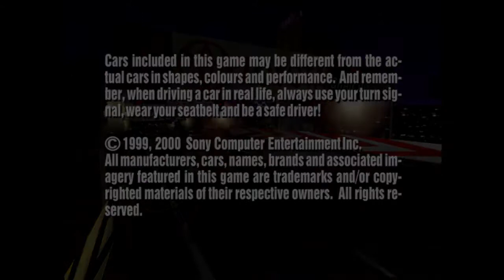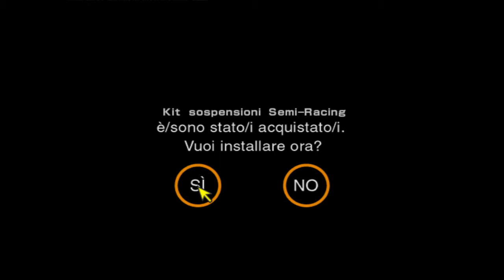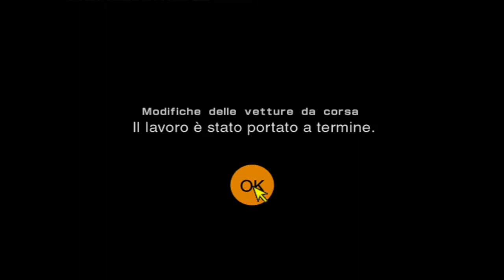Gran Turismo 2 (RACING MODIFICATION-ALFA ROMEO 156)